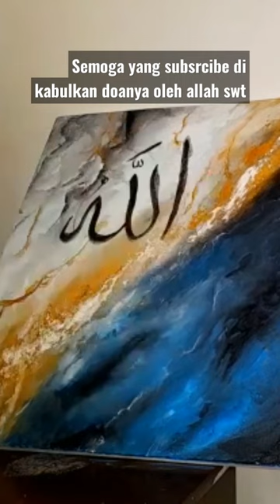melukis kaligrafi simpel